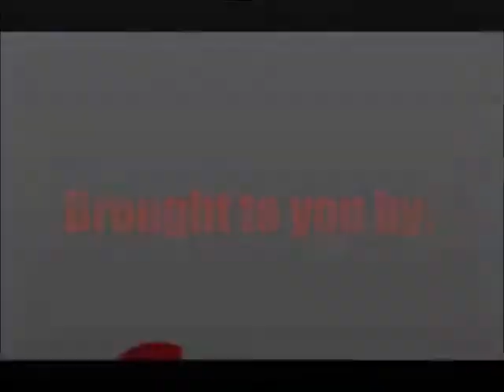WWE All Stars Hall of Fame Tournament Part 10 [GamesWithCJ]